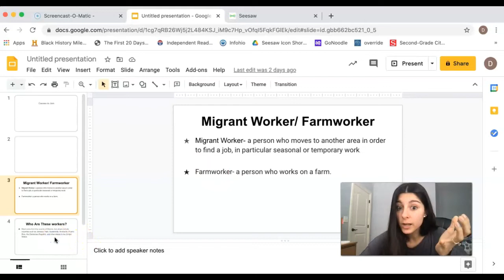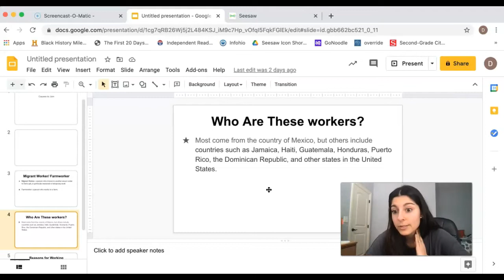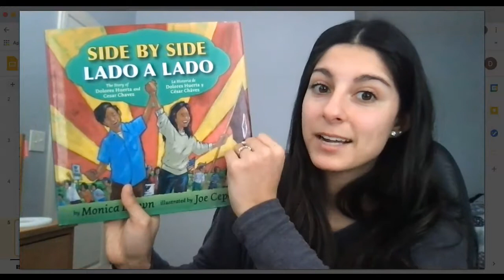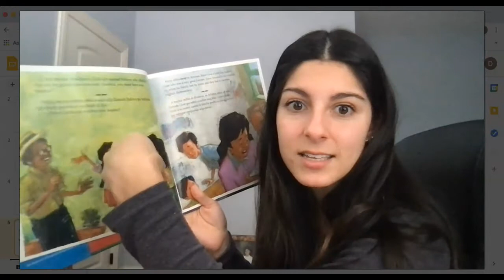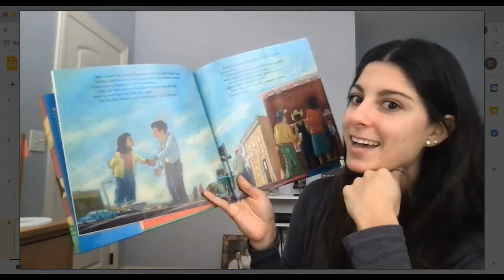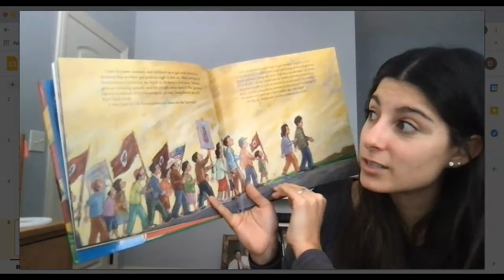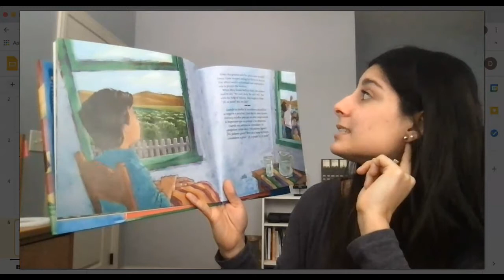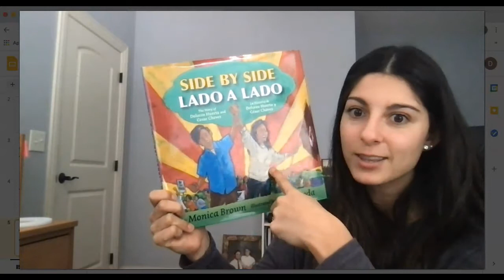Social Studies 2/10